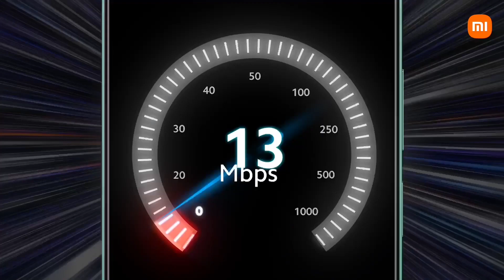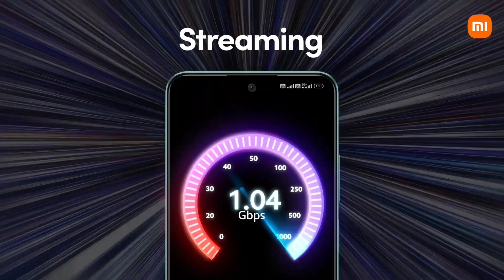POCO X5 5G Launching 6th Feb.2023....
hello guys

poco x5 5g launching 6th feb.poco x5 5g price in india ,poco x5 5g unboxing,poco x5 5g leaks images,poco x5 5g price,poco x5 5g full specification,poco x5 series,poco x5 pro ,tech ek pal.

All mobile offer

iphone 13

iQOO 11 worlds fastest smartphone

Redmi k50i